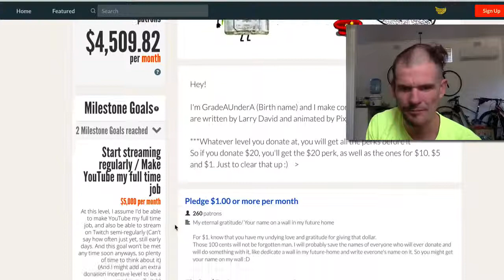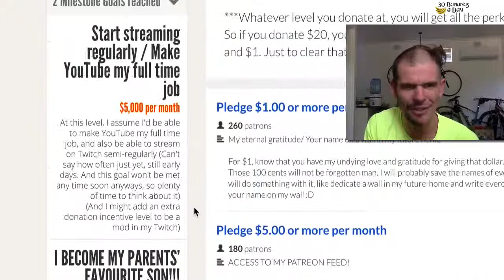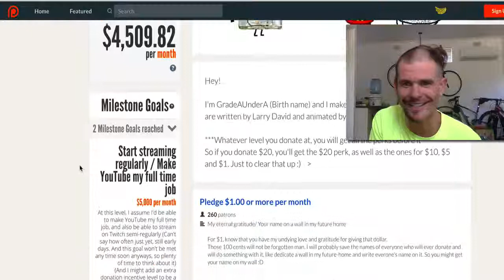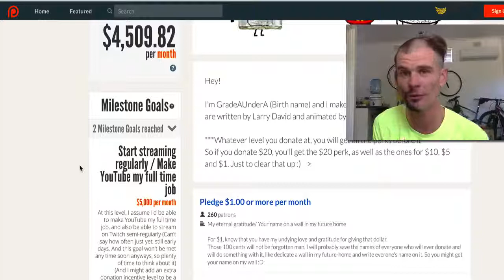GradeAUnderA How Much Does He Earn Per Month